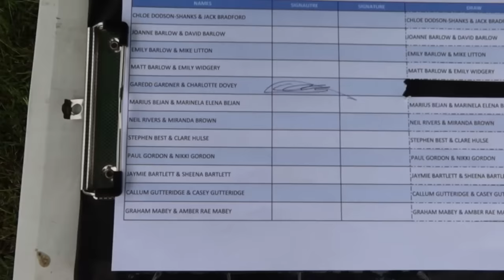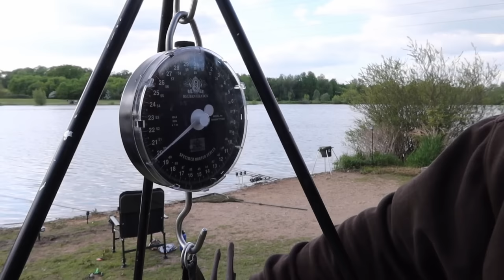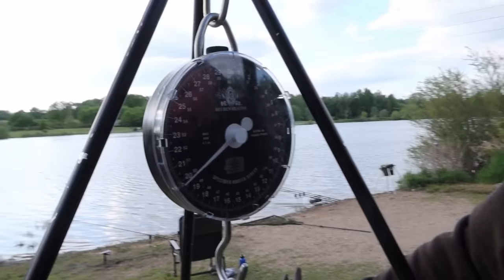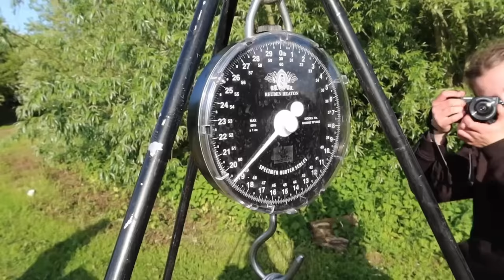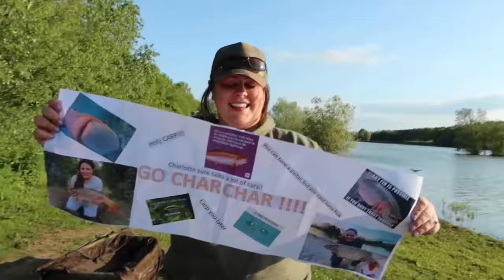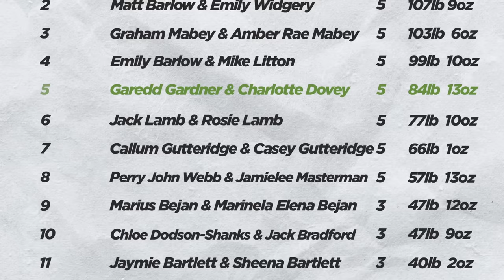British Carp Angling Championship 2023 - Mixed Pairs Vlog At Willows Lake With Garedd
Garedd Gardner and Charlotte Dovey embark on a journey to Willows Lake, located in St Albans, this week. Their purpose is to win the highly anticipated British Carp Angling Championships, where they will compete in the Mixed Pairs Final.

Witness BCAC like never before as we unveil an unprecedented vlog exclusively on YouTube. Prepare to immerse yourself in the captivating journey of highs and lows of not only the thrilling fishing experiences but also the stunning natural scenery.

We will run through the schedule of events, and we will keep you updated with live scores as they happen, ensuring you stay at the forefront of the action in real-time.

Be sure to keep a lookout for our Parker Baits Lake Map, a valuable tool that will elevate your visual comprehension of the lake and shed light on the fishing techniques employed by Garedd Gardner and Charlotte Dovey. This resourceful addition will provide you with a deeper understanding of their strategies and enhance your overall experience by offering valuable insights into their fishing approach.

The competition weekend was filled with an abundance of carp catches and intense moments that kept participants in suspense. It was an unforgettable showcase of thrilling encounters that you simply cannot afford to miss.